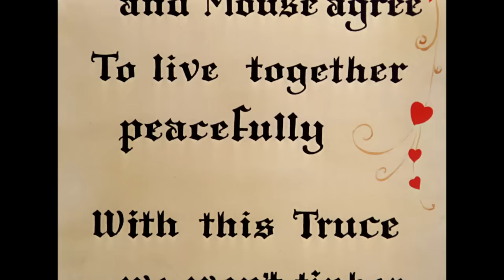Tom & Jerry | Happy 80th Tom & Jerry! | Classic Cartoon Compilation | WB Kids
Did you know that Tom & Jerry have been entertaining us for 80 years this month? Now you know! Happy Birthday to our favorite cat & mouse duo! ❤️